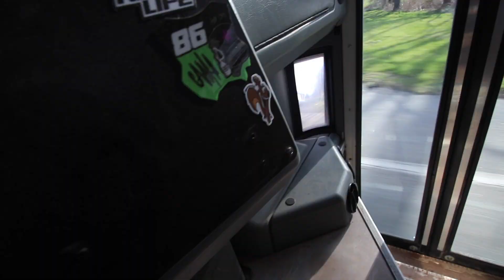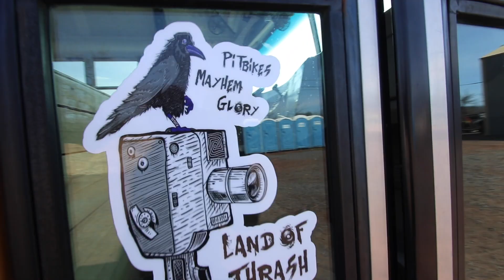I Sold My Kawasaki KX450 *HUGE PIT BIKE GUY*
It was time to go full pit bike guy. Thanks for all the support and good vibrations.

FULL MERCH LINE DROPPING SOON.